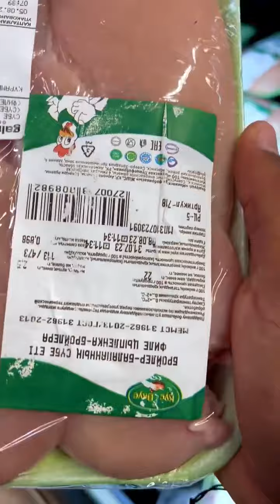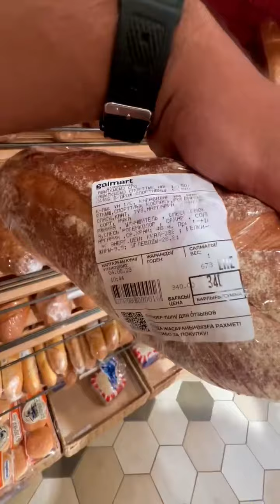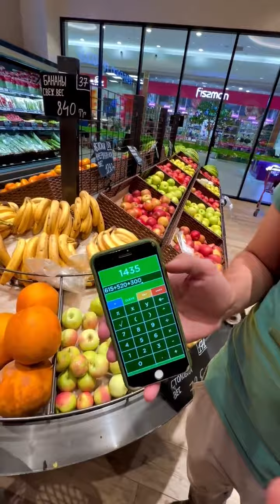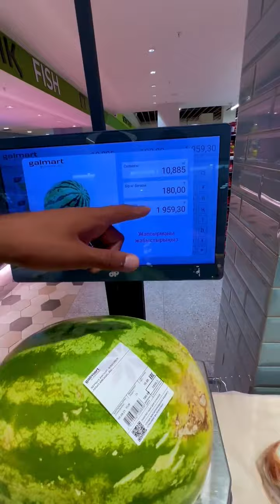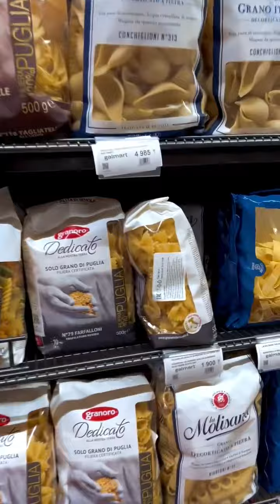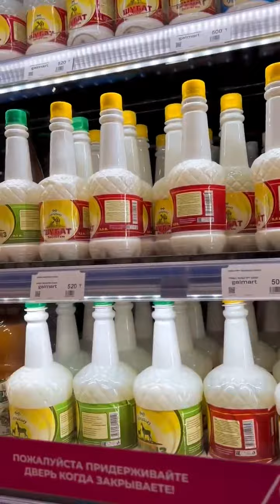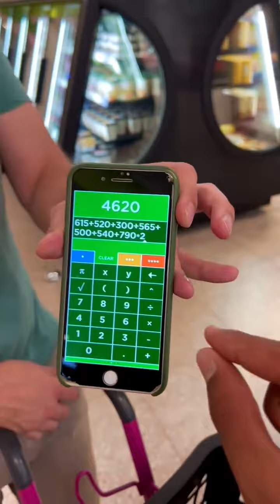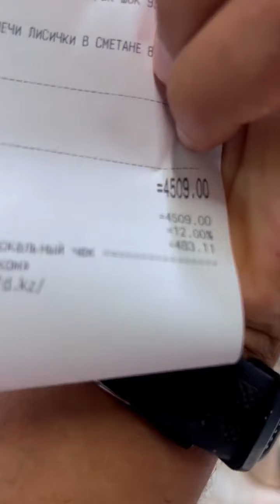تحدي ال 10 دولار في كازاخستان 🇰🇿 || البلد غالي ولا أسعاره معقوله؟؟😉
ايه رأيكم بالأسعار وياتري ال ١٠ دولارات في بلدكم تجيب اكتر ولا اقل ؟